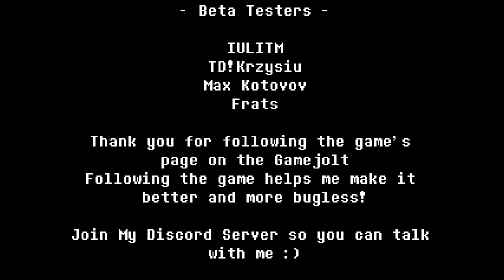underlearn Baldi Strikes back play! [Demo,undertale fangame]